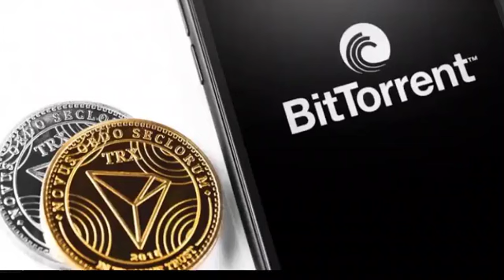Bttc Coin Price Prediction Today | Bttc Coin News | BitTorrent Coin